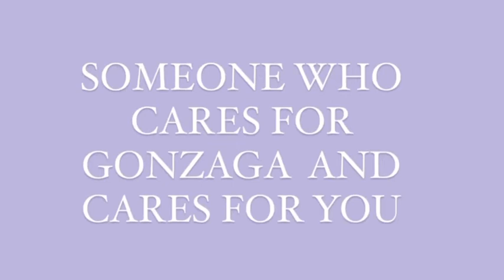2022-2023 Gonzaga campaign video Sophie Madain Xavier College Prep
Campaign video presidential race for Gonzaga!